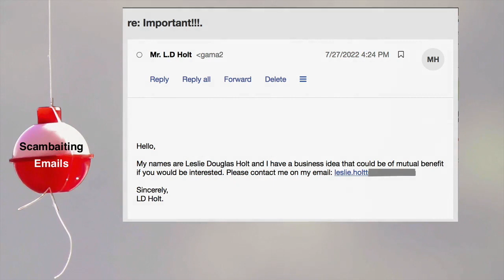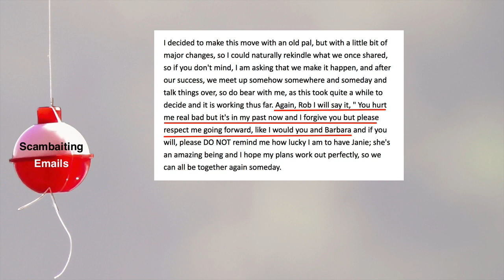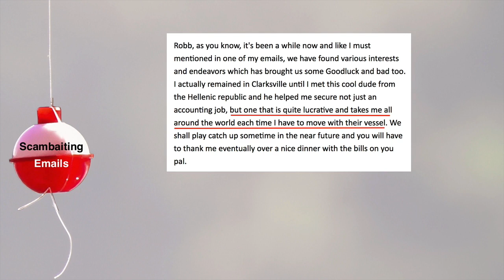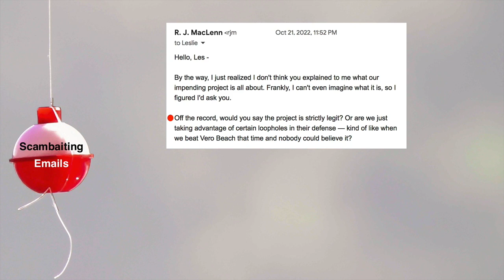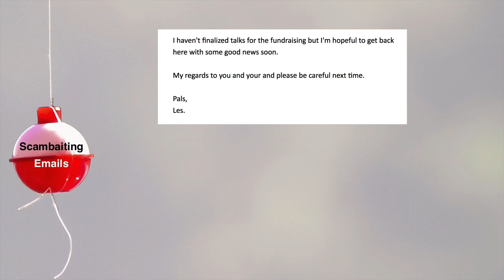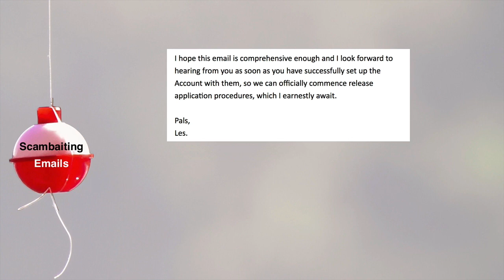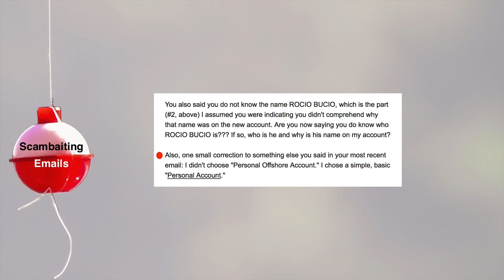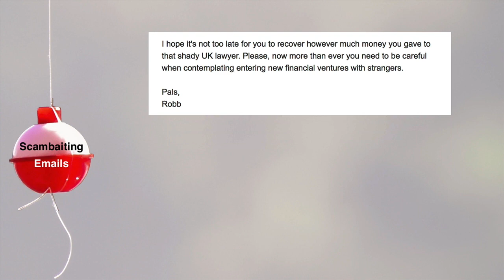SCAMBAITING: Sexual Liaison w/Scammer’s Girlfriend???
Scambaiting sometimes puts me in touch with "interesting" people. But this was a first for me: This scammer and I had something in common: his girlfriend. Due to a moment of weakness and of indiscretion, years ago she and I...Well, we got to know each other pretty quickly in a short period of time.

I'm not certain the scammer has forgiven and forgotten. But apparently there's a lot of money to be made, and after that accident caused by my misunderstanding the online instructions of how to remove muck from my kitchen floor after the flood nearly swept away my house in a hurricane I am experiencing certain cash-flow problems that tempt me to join the scammer in his nefarious scheme.

:00      SCAMBAITING: Sexual liaison w/Scammer’s Girlfriend???
04:12 The Last Train Ride
04:23 "The Incident"
08:03 Scammer's Reaction to Janie's Betrayal
11:08 Genuine Gelato Home Delivery Business
11:59 True Translation of "Force Majeure"
15:29 My Attorney Cousin, Ollie W. Holmes
18:49 The Hellenic Republic
19:58 How They Told Time When Robb Was A Kid
21:58 Meet the Hellenic Republic
33:36 Robb's Disastrous YouTube Experience
39:47 My Entire Savings of $3.25
43:44 Scamming Clue: Misspelling Name of Bank
47:25 Robb Tells Scammer to Back Off
1:03:54 Exposing the Fake Bank's Website